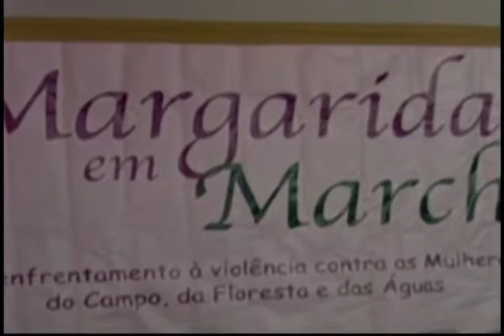Jornal da Amazônia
-Violência doméstica entre mulheres que vivem no campo é tema de oficina
-Grupo Pirilampos leva amor e alegria para pessoas internas
-Estudande de Engenharia Elétrica da Universidade de Brasília foi premiado com um vôo ao espaço